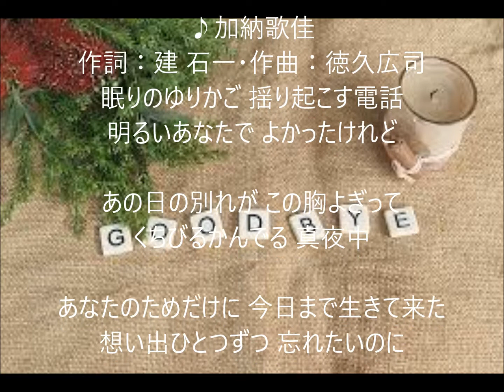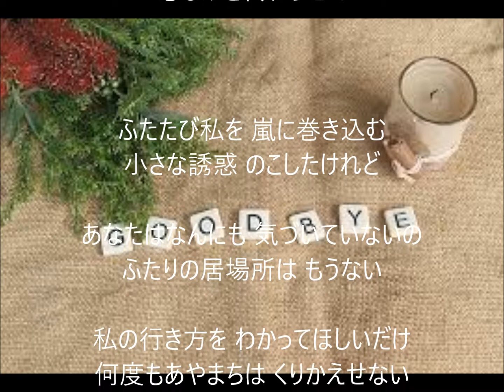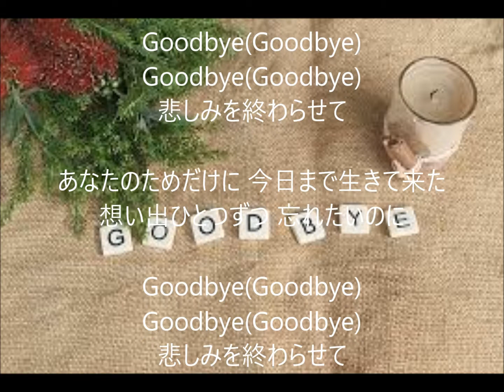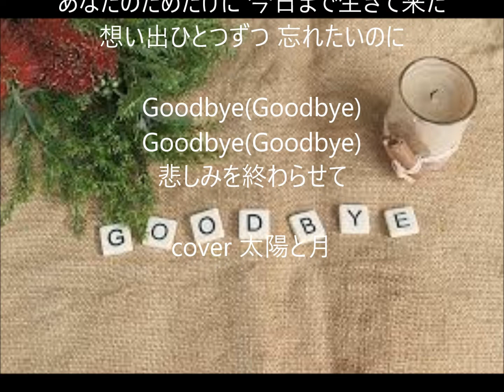悲しみを終わらせて 唄 加納歌佳 cover 太陽と月